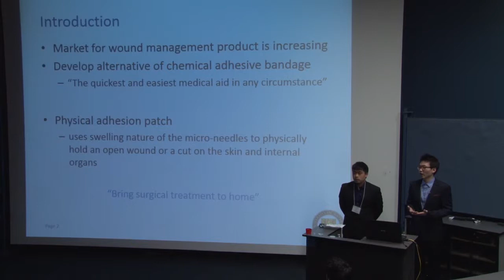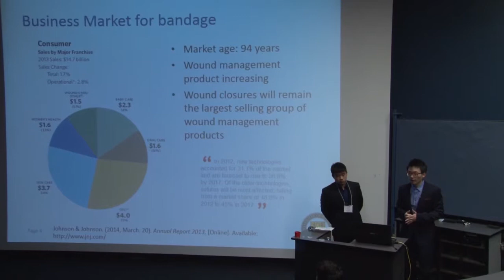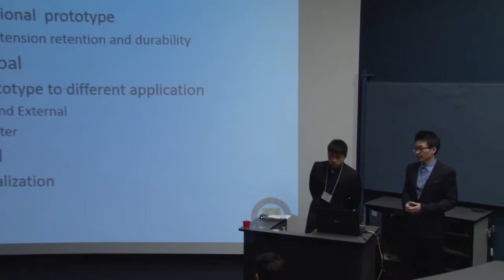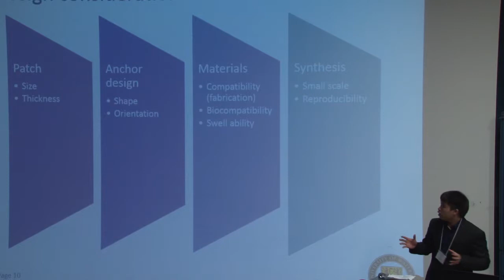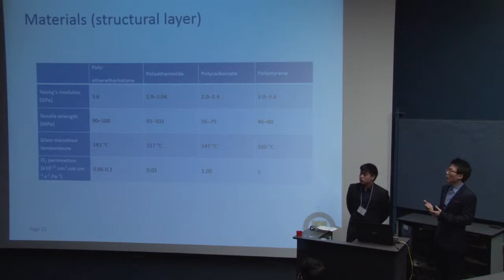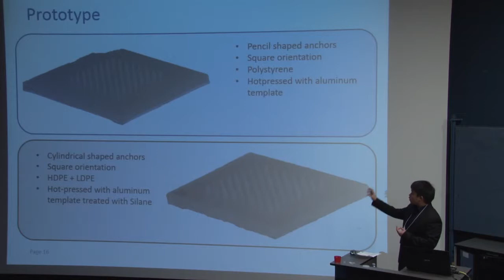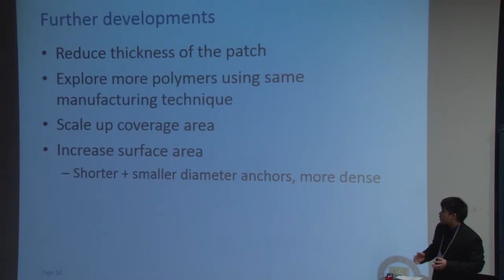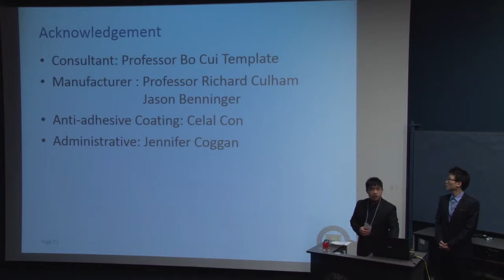Physical Adhesive Patch for Wound Protection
NE_2014_01 A patch is being developed that can adhere to skin by anchoring the patch to the epidermis layer of the skin.  It is designed to protect large shallow wounds that band-aids cannot cover.  The product brings additional advantages, like water barrier properties and adhesion even when the surface is wet.